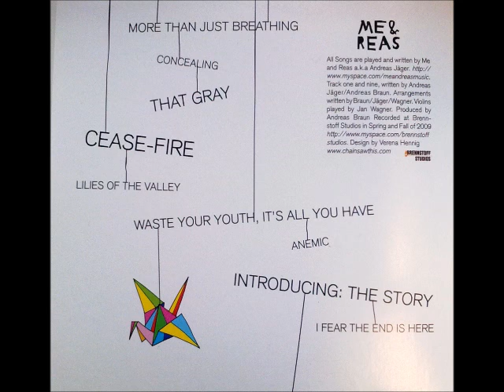Me and Reas - 2 - Concealing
Me and Reas Full Album
couldnt find it anywhere on Youtube so i decided to upload it :)

if you like the album spread the word